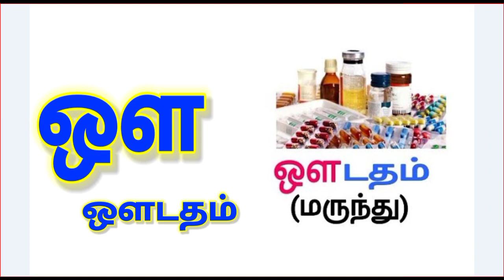உயிர் எழுத்துக்கள் / Tamil alphabets/uyir ezhuthukkal / tamil alphabets letters,picture with videos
Tamil alphabets letters for kids
Uyir ezhuthukkal